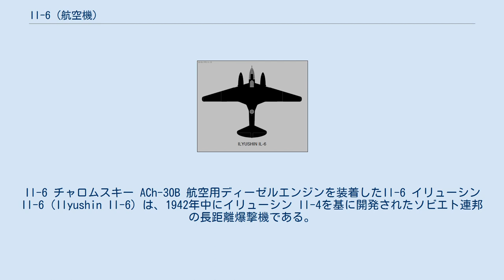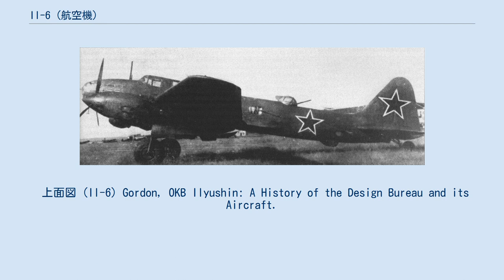Il-6 (航空機)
Il-6 チャロムスキー ACh-30B 航空用ディーゼルエンジンを装着したIl-6 イリューシン Il-6（Ilyushin Il-6）は、1942年中にイリューシン Il-4を基に開発されたソビエト連邦の長距離爆撃機である。
元々はIl-4の代替となる高速爆撃機となることを目していたが、1942年12月に試作初号機の製作の始まる前に燃料消費率の低いチャロムスキー ACh-30 ディーゼルエンジンを搭載した超長距離爆撃機に再設計された。
飛行試験で高荷重状態での着陸時の操縦性の問題、低温時のエンジン始動不良とスロットルに対する反応の鈍さが判明した。
1944年にそれ以降の開発は破棄された。
 外観上はIl-4に似ていたがIl-6はより高速で、長く細長い胴体と全く新規のアスペクト比8の先細り形状の主翼を有していた。
抗力を低減するためにエンジンナセルは流線形となり、速度増加を図るためにラジエーターを主翼内部に搭載して前縁の隙間から空気を取り込むようにしていた。
防御兵装は格段に改善され、可動式の5門の20 mm (0.79 in)機関砲を機首、背面銃塔、胴体両側面、尾翼前方の胴体下面の張り出しに搭載していた。
 Il-6は元々はIl-4の代替となる高速爆撃機となることを目していたが、1942年8月に初期設計が完了した段階でソ連空軍（VVS）はこの機体に高速度の替わりに長い航続距離を要求した。
そこで原設計のシュベツォフ M-71 星型エンジンがチャロムスキー ACh-30 ディーゼルエンジンに換装された。
このエンジンは特に適正重量で運用する場合にはIl-6に要求された航続距離を保証するものであった。
再設計作業は1942年12月に完了し、試作機の製作が開始された。
試作機の初飛行は1943年8月7日にイルクーツクで入手不能のACh-30BFの代わりに低出力のACh-30Bエンジンを搭載した状態で行われた。
 試験飛行では取り扱いの難しさと予定したACh-30BFエンジンが入手不能なための出力不足が判明した。
ACh-30BFが装着されるまで1944年5月から7月の期間は胴体側面の機関砲とその銃手を搭載しない状態で試験飛行が続けられた。
改良が加えられたにもかかわらず相変わらず低速度域での貧弱な操縦性、重量過多と共に非常に劣悪な滑空性能は改善されていなかった。
試験飛行におけるエンジン性能は満足すべきものであったが、低温環境での始動が非常に困難であることとスロットルの動きに対する反応が緩慢であることが分かった。
更なる開発は放棄された。
 上面図 (Il-6) Gordon, OKB Ilyushin: A History of the Design Bureau and its Aircraft.